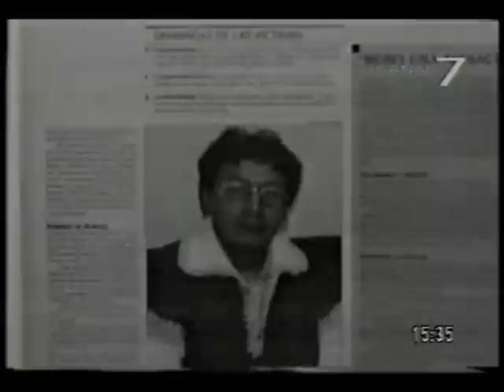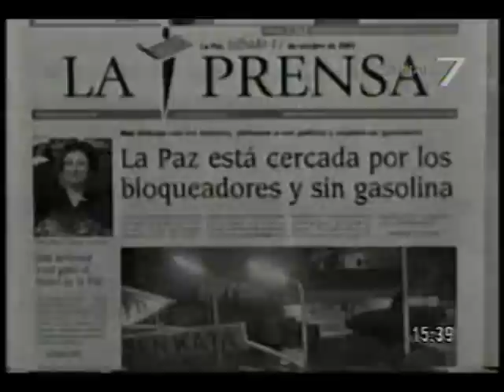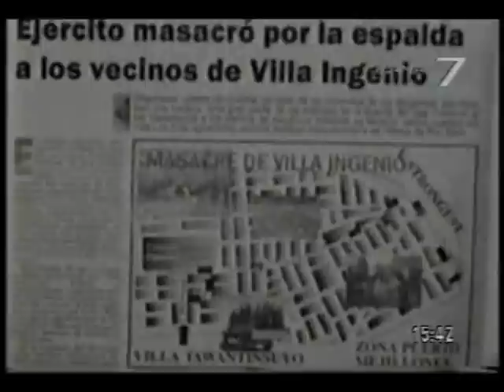Juicio de responsabilidades a Gonzalo Sanchez de Lozada y sus ex ministros 1/2 - May 2009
TVCongreso - Juicio de responsabilidades a Goni y sus ex ministros